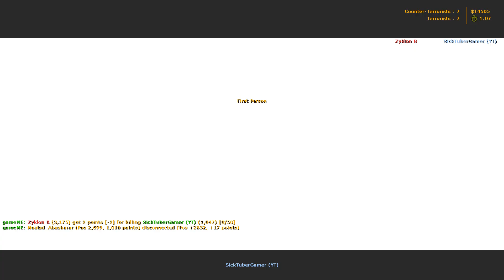Cs_Italy Gameplay + IP Address // Counter Strike 1.6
Server Name:RespecT GaminG2 ® | Public 2019
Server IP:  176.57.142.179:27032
Server Map: Cs_Italy